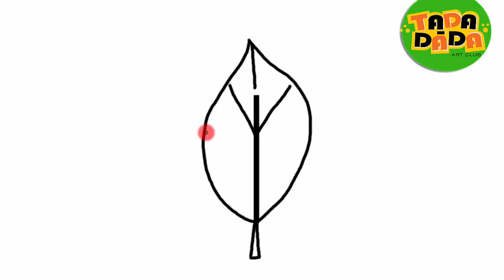Learn to draw LEAF from letter L STEP BY STEP Kids Drawing TADA DADA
Teach your kids on how to draw a Leaf from the letter L step by step, through the video presented by Boom Boom Kids.